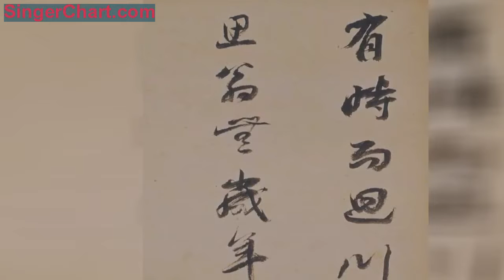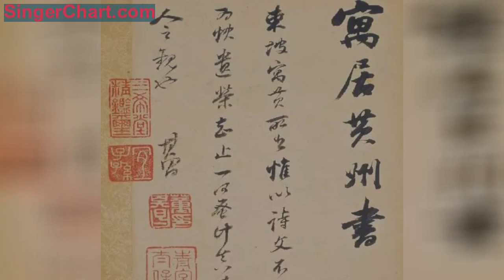董其昌80歲《蘇軾醉翁操》冊，用筆純熟老辣，結體堅密厚實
董其昌80歲左右作《蘇軾醉翁操》冊，書法亦仿蘇氏，用筆純熟老辣，結體堅密厚實，字裡行間顯示出蘇軾書法之神韻，又頗具董氏個人風貌，筆跡脈絡清晰可見，從中可窺悟用筆之妙。 清成親王在冊後跋云：「文敏平生臨書於宋，則蘇、米居多，每自稱不得不似，不得太似。」
《董其昌書醉翁操》
醉翁操 琅然、清圓、
誰彈？響空山。無言、惟翁
醉中知其天。月明風露
娟娟，人未眠。荷蕢過山前，
曰有心也哉此賢。醉翁嘯詠，
聲和流泉。醉翁去後，空有朝
吟夜怨。山有時而童顛，水
有時而回川。思翁無歲年，
翁今為飛仙。此意在人間，
試聽徽外三兩弦。
軾老矣，年來薄有詩文幾
卷，收納罌中，幸不散逸。此
外百無一瑩，入山採藥，追
隨異人，以希扶老之助，風
雨閒門，恬然清臥而已。
寓居黃州書。